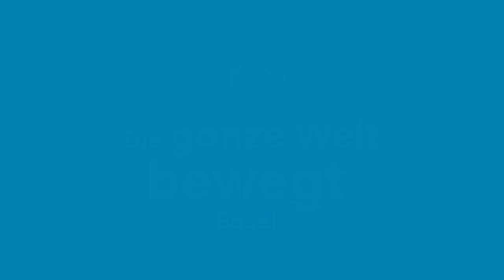«I’m part of it» - Aurelia Pestoni (Hoteliere und Genussmensch)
Mit der umfassenden Initiative zur Stärkung der Willkommenskultur «I’m part of it» wird die Art Art Basel in der ganzen Stadt stärker sichtbar, spürbar und erlebbar. Was die Art Basel für Aurelia Pestoni (Hoteliere und Genussmensch) bedeutet, erfahren Sie in diesem Video.